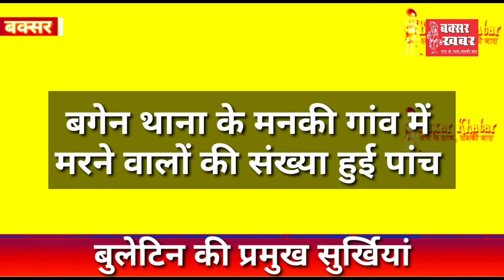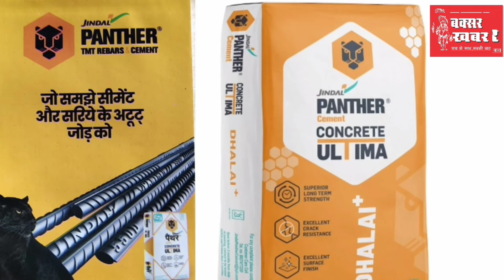बक्सर जिले का न्यूज बुलेटिन : 31 मार्च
बक्सर खबर। आप देख रहे हैं बक्सर जिले का समाचार बुलेटिन। इसमें आपको पिछले चौबीस घंटे की सभी प्रमुख खबरें एक साथ, एक जगह देखने और सुनने को मिल जाएंगी। इसे और बेहतर कैसे बनाया जाए। इसका सुझाव आप हमें कमेंट के माध्यम दे सकते हैं।